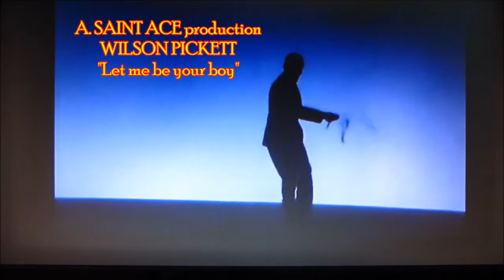"Wilson Pickett "Let me be your boy "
Full on R&B Northern soul great fun to dance to ,piano riffs are a delight Wilson's voice is unbeatable the personification of soul the way he pleads his case .brilliant.